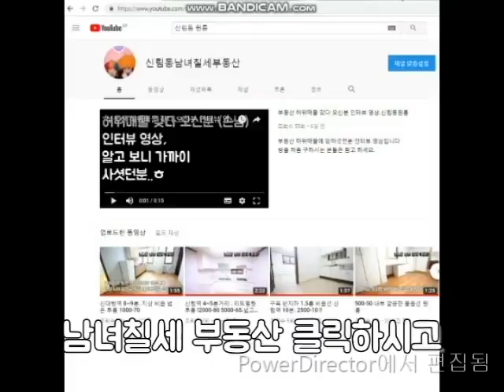구디역 신축 빌라3룸 화2 분양 3억7천900